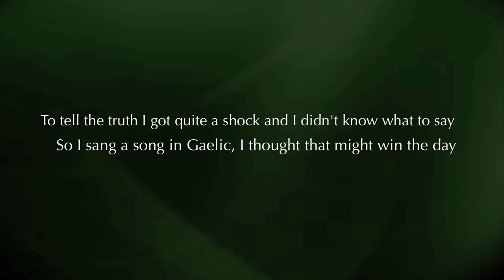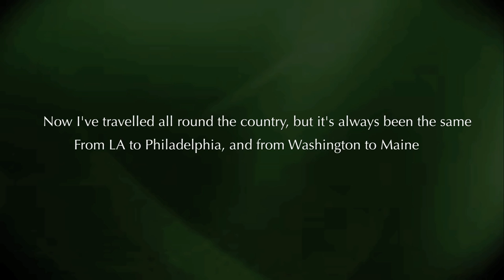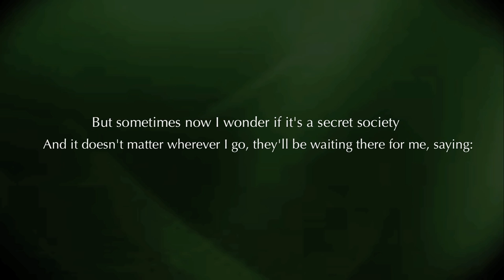Robbie O'Connell - You're Not Irish (Lyrics On Screen)